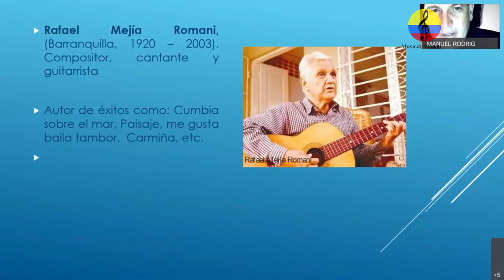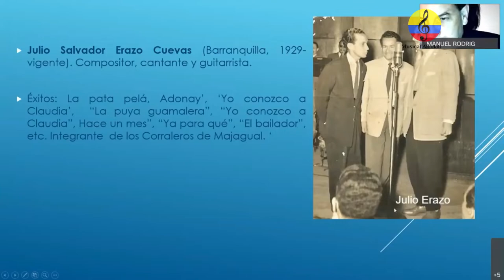Orquestas tropicales en Colombia. XIV parte. Bogotá y Santa Marta